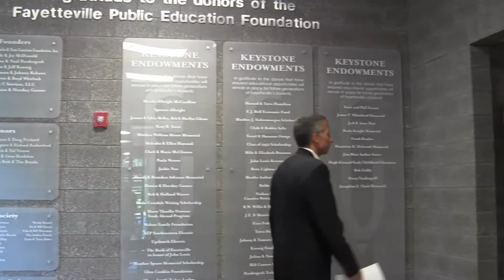New Principal Package - Savannah Day FHSTV